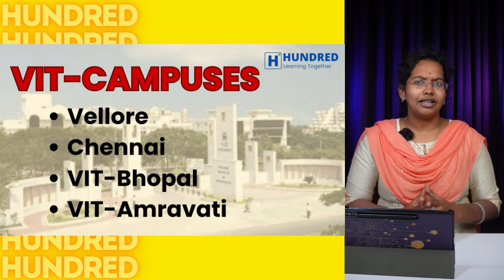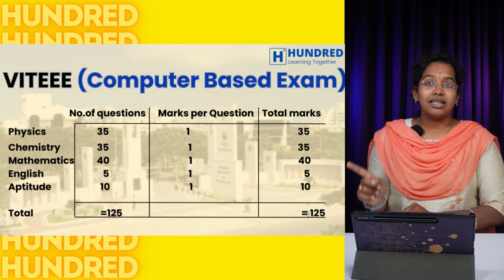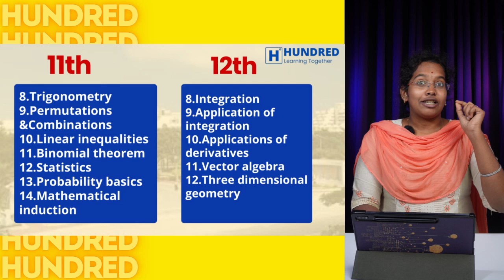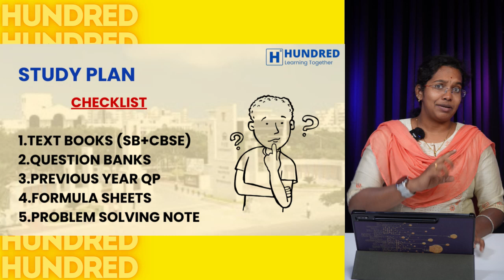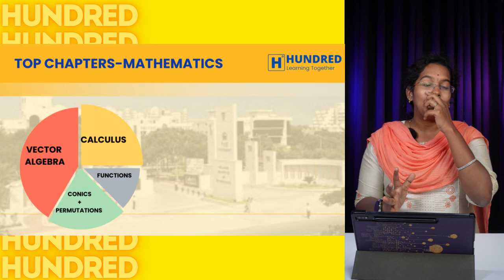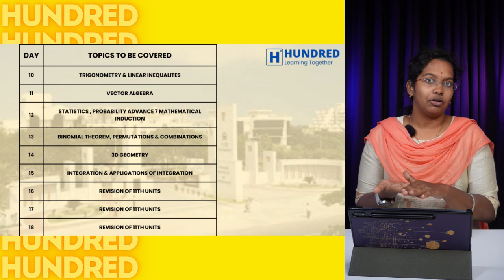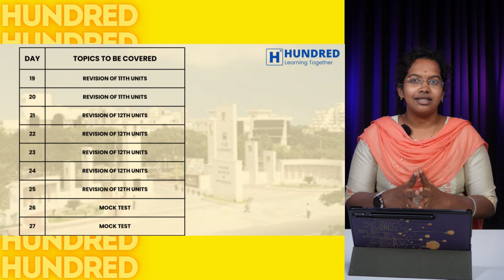Viteee 2024 AMRITA Entrance Exam MATHS 30 Days Study Plan | Crash Course Launch March 25